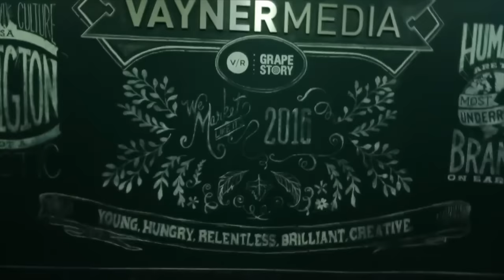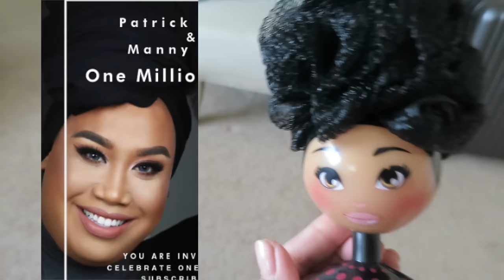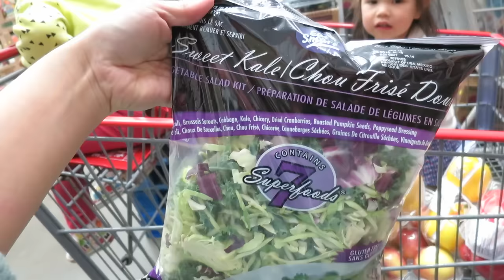Our Musically Inclined Family - April 11, 2016 - ItsJudysLife Vlogs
Snapchat! itsMommysLife

Judy's Links

Benji's Links

Vlog Camera We Use:

Blendtec Blender